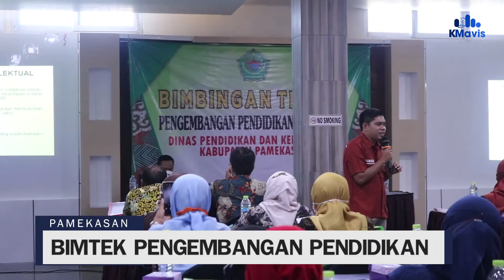Kembangkan Sekolah Inklusi, Disdikbud Pamekasan Inginkan ABK Dapat Pendidikan yang Setara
VO: Sule Sulaiman